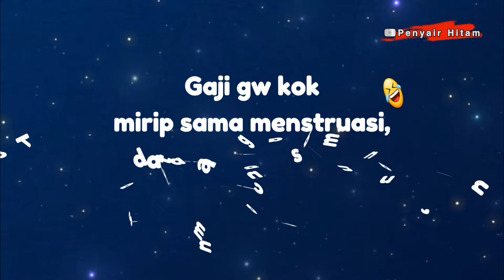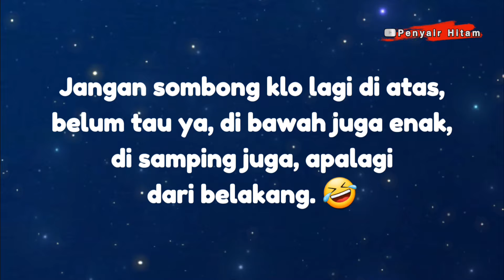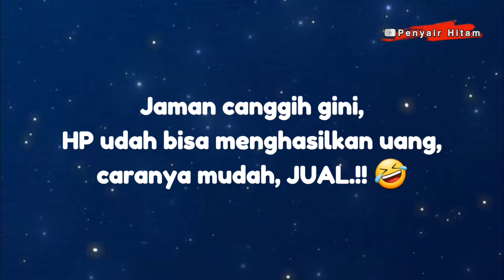KATA LUCU NGAKAK BIKIN TEBAR SENYUM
Video kata lucu ngakak yang bikin tebar senyum dan bisa menghiburmu.

Terima kasih.